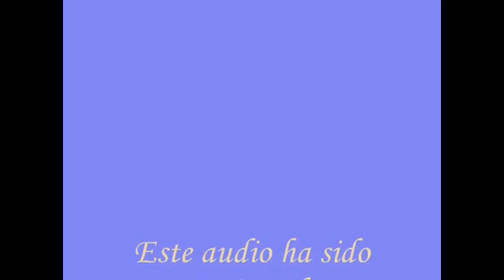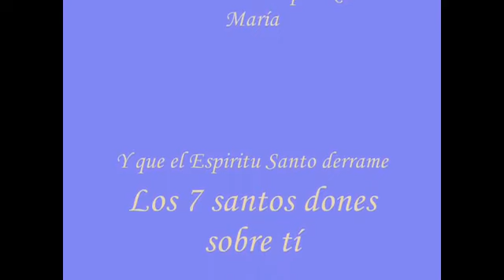SANTO ROSARIO AL ESPIRITU SANTO SANACION LIBERACION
Alabanzas A Nuestro Dios Paz y Amor Sanación Prosperidad el camino de Salvación , una vida con Propósito y Sentido.
Milagrosa Coronilla Santo Rosario Arma Poderosa para Causas Imposibles Sanaciones Ayuda y Socorro Abundancia Perdón de Pecados hacerlo Diario los 356 días del Año.